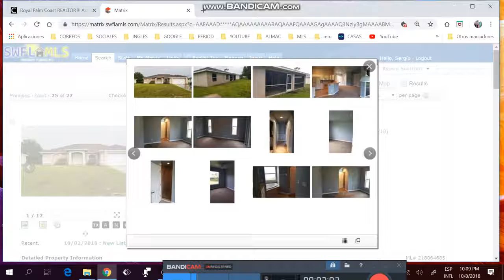VENTA, COMPRA DE CASAS.APTOS,LOTES, REMATES DE BANCOS,FINANCIADAS.FLORIDA